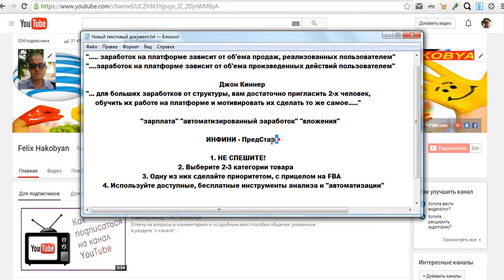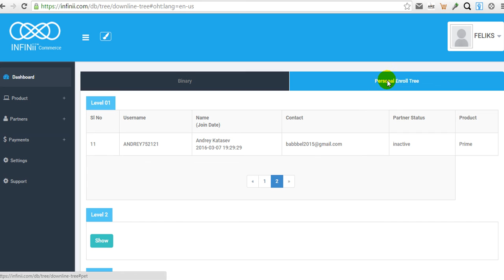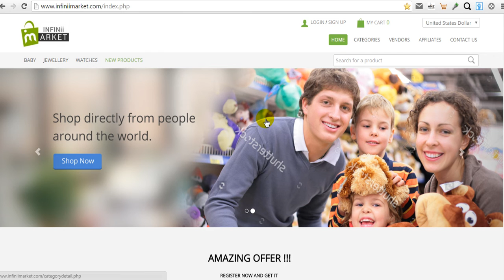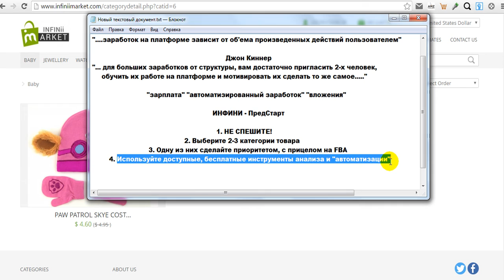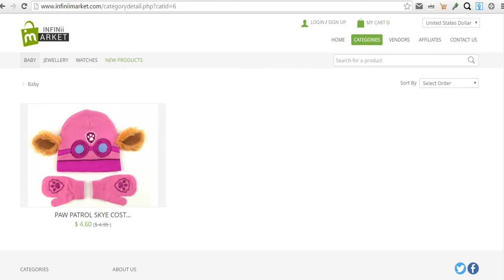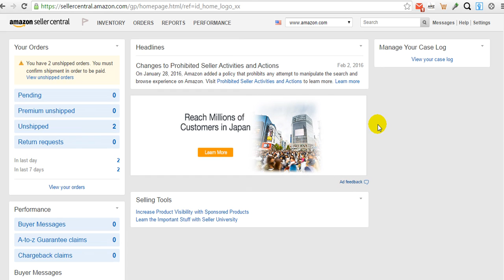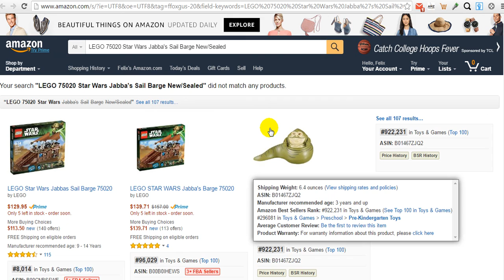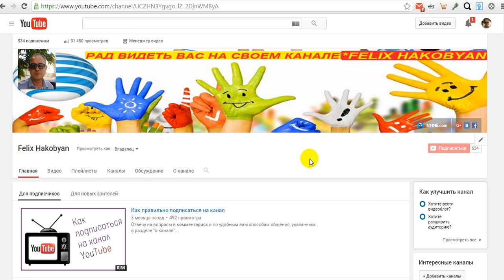ИнфиниАй + КТО ВИНОВАТ и ЧТО ДЕЛАТЬ? + INFINii